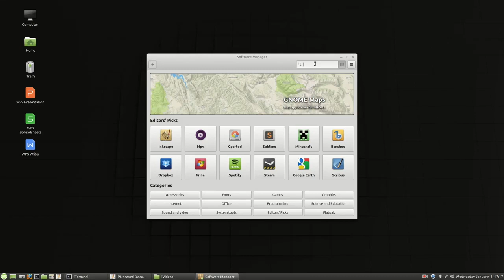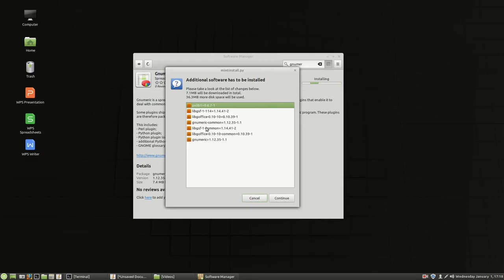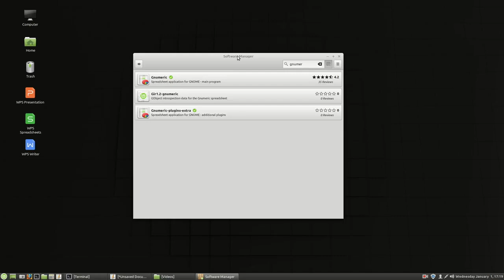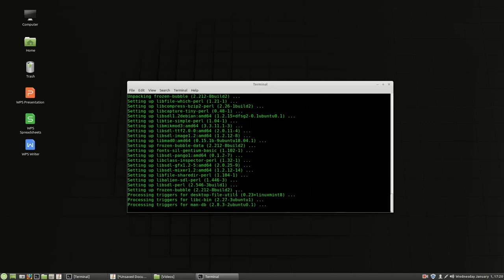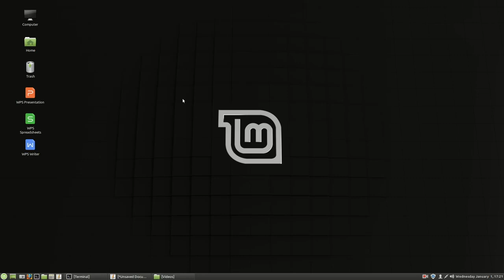Tutorial: How to Install Applications from the Software Manager on Linux Mint 19.3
This video will walk you through installing applications from the graphical user interface (GUI) and the command line interface (CLI)